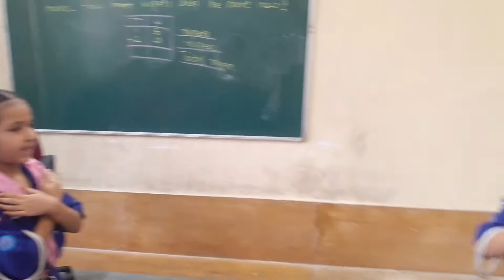Mps Dindoshi Vasahat Urdu ||| Let's Speak